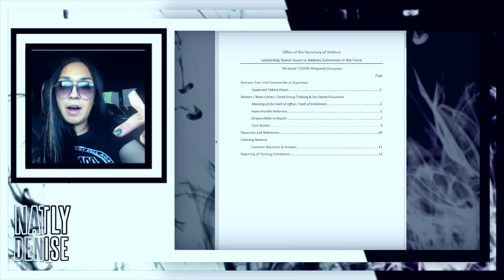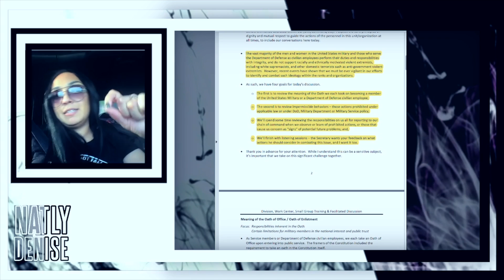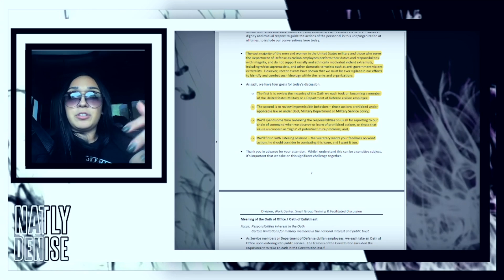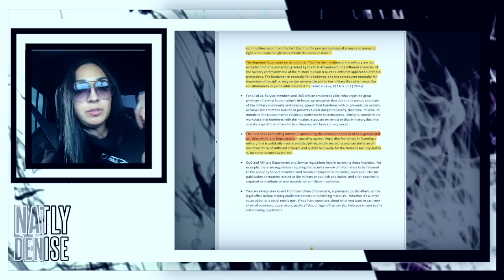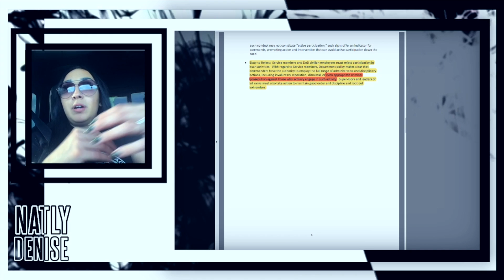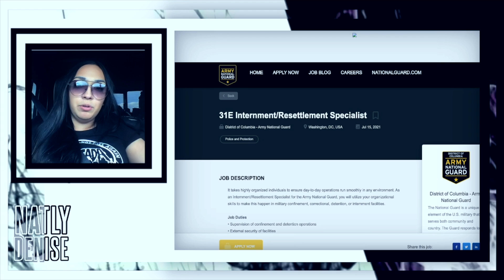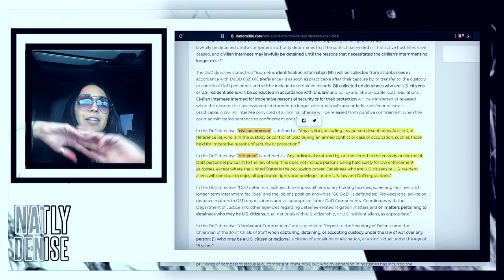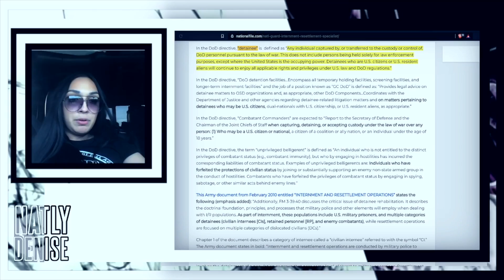Military "Divisions"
✨𝐍𝐄𝐖! 𝐓𝐫𝐮𝐭𝐡 𝐒𝐩𝐞𝐚𝐤𝐞𝐚𝐬𝐲:
- 𝐅𝐨𝐫𝐛𝐢𝐝𝐝𝐞𝐧 𝐇𝐞𝐚𝐝𝐥𝐢𝐧𝐞𝐬
- 𝐁𝐚𝐬𝐞𝐝 𝐄𝐱𝐜𝐥𝐮𝐬𝐢𝐯𝐞 𝐂𝐨𝐧𝐭𝐞𝐧𝐭